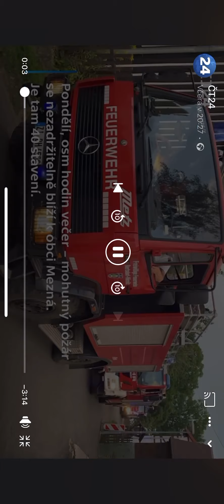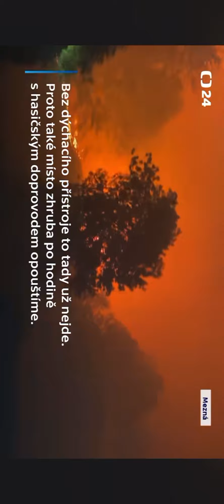Požár v Hřensku- 27.7.2022 Aktuální informace